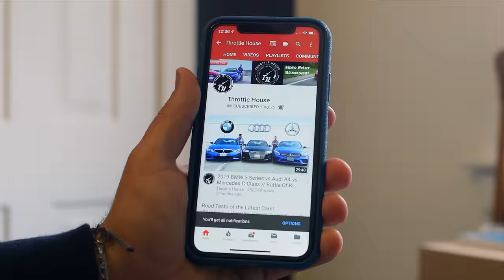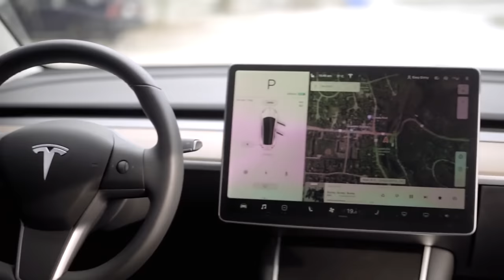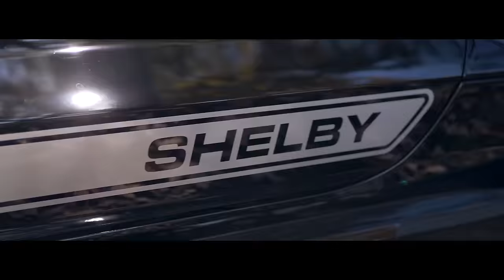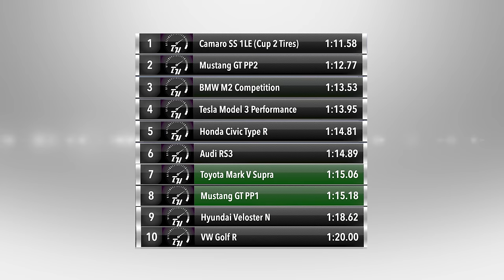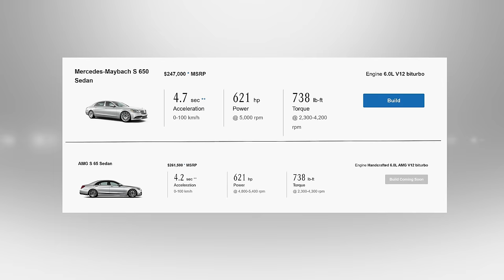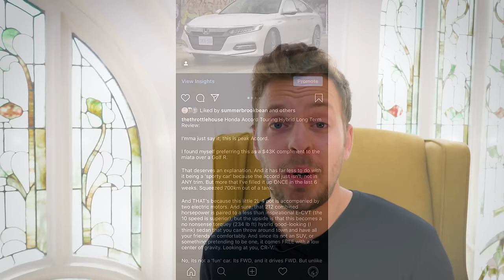5 New Cars That Deserve The Hype And 5 That Don't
This week James and Thomas consider the question: What cars over the last year or two are worthy of the buzz surrounding them? Does the GT500 actually command the name? How about the Supra? What about Elon's creation, the Tesla Model 3? Watch to find out. Safely filmed at home and in isolation.